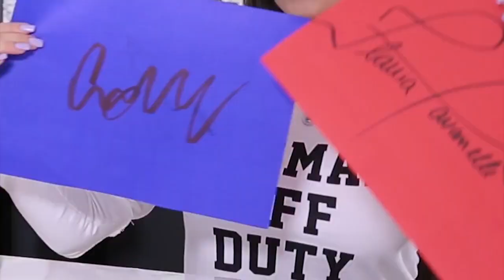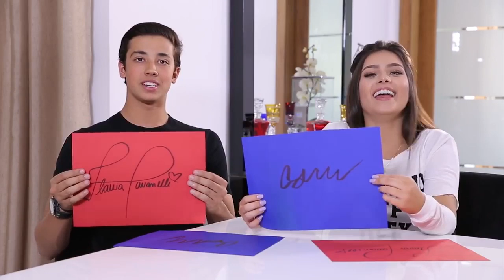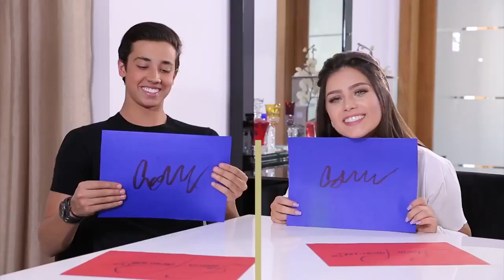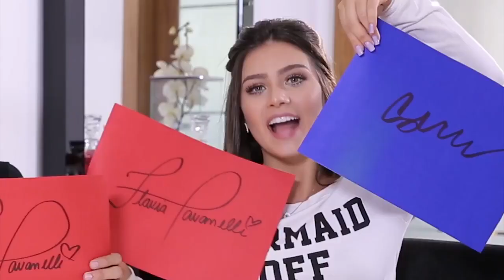TAG: MAIS PROVÁVEL COM ADIBE (Republicação)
Flavia Pavanelli
Flávia Pavanelli
Flávia Pavanelli